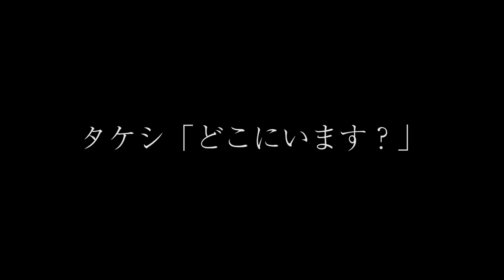#12 バグと亡霊との戦い。 父TKC松の【 Valheim 】/ ヴァルヘイム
☆月曜と金曜日の夜10時からミルダムで生配信しています↓

◆スポンサーメンバー募集中です！以下のURLからお願いしゃす！（ヘッダー画像右下のボタン）
【お手紙や贈り物などの送付先】
〒500-8175
岐阜県岐阜市長住町1丁目4-1-202
株式会社 満月
※物販など代行していただいている会社です。

Valheim 実況 日本語